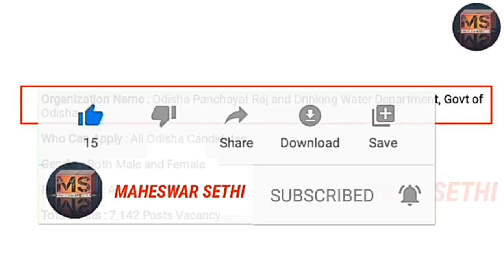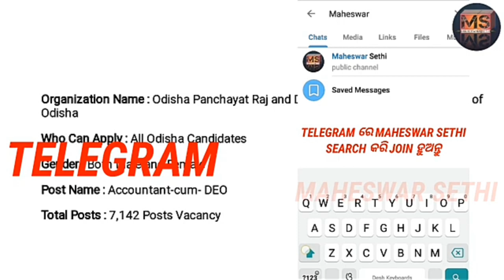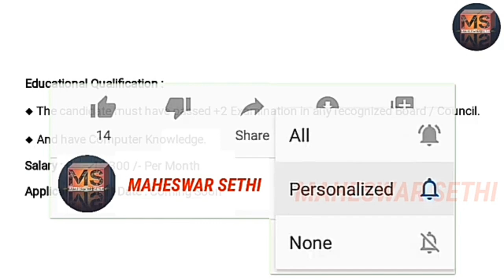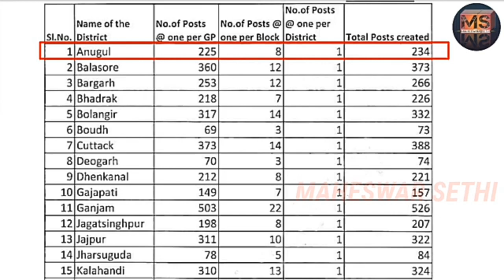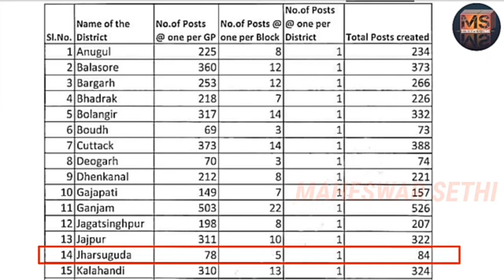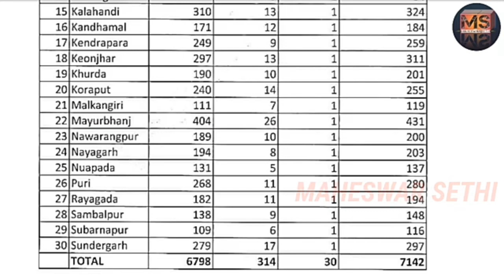ଆସିଗଲା ଓଡ଼ିଶାର ପ୍ରତି ପଞ୍ଚାୟତ ଓ ବ୍ଲକ ପାଇଁ ନିଯୁକ୍ତି | Odisha Panchayat And Block Level Job 2022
Odisha Block and Panchayat level job vacancy 2022.

Odisha Block and Panchayat level job Recruitment 2022.

Odisha Block and Panchayat level job 2022.

MAHESWAR SETHI